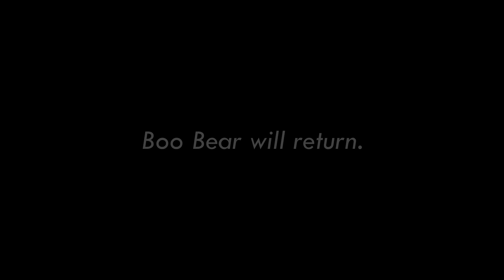Prologue | Boo Bear Does Stuff S2E1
Boo Bear comes out of hibernation.

MRD Shorts is a channel created to exhibit short films, comedy sketches, and a general love for film.

If you want to see more videos, you may be interested in one of the following playlists!